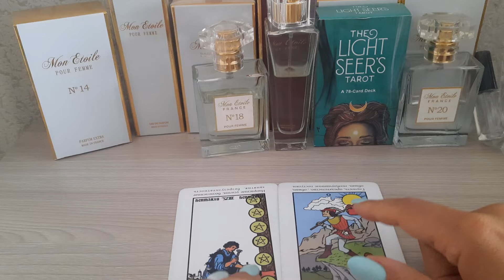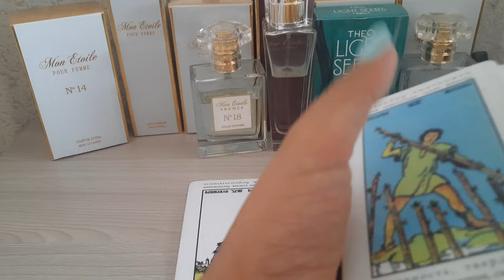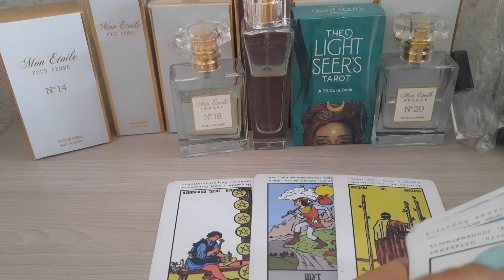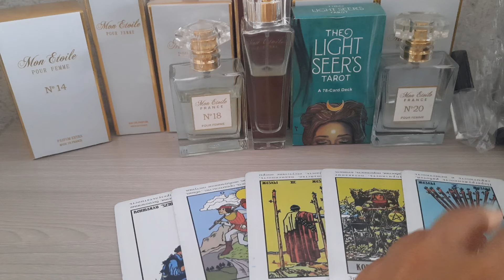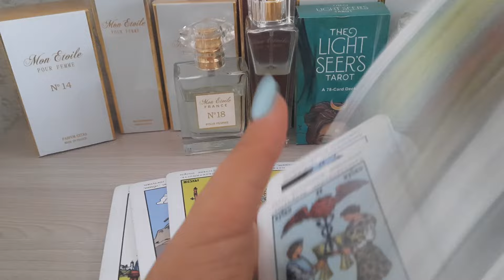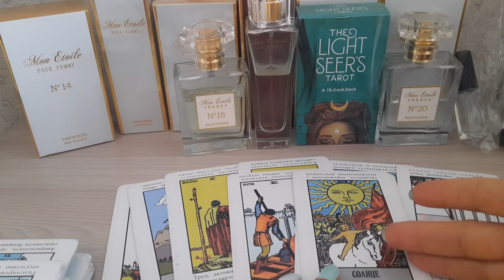Козерог! с 28 июня по 4 июля 2024г! ВЫ ЗНАЕТЕ ЧТО ВЫ ДЕЛАЕТЕ!!!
Индивидуальный расклад 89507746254 вотсап,  вы можете поблагодарить меня и помочь каналу отправив любую сумму на карту сбербанка 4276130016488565
Заранее благодарю ❤